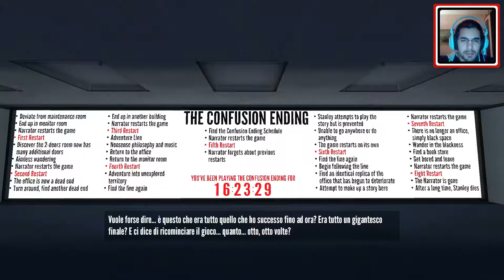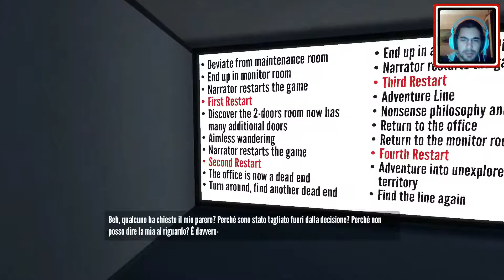The Stanley Parable HD [ITA] Gameplay #10: Restart [Finale]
Ricominciamo il gioco più volte, ancora e ancora e ancora... FINALE CONFUSIONE + SGABUZZINO DELLE SCOPE